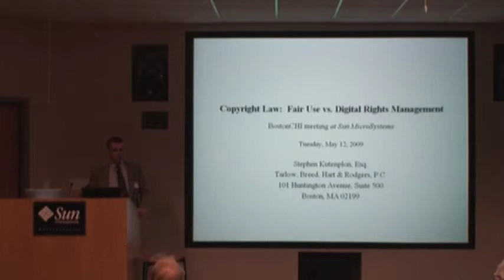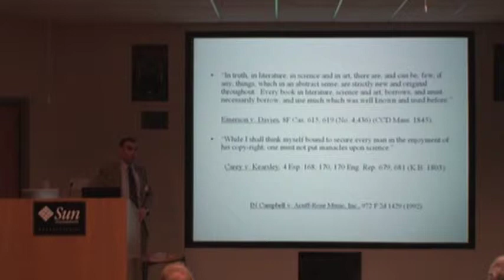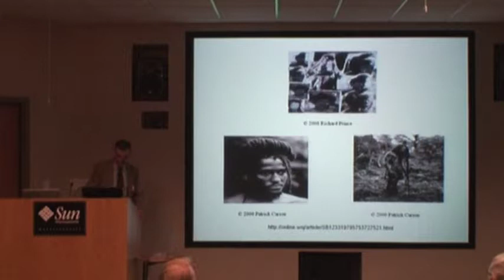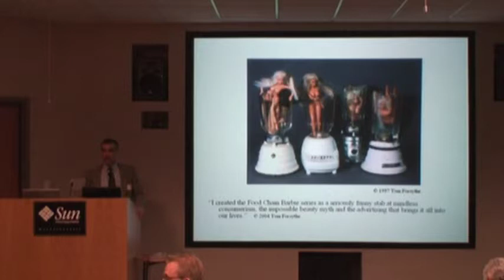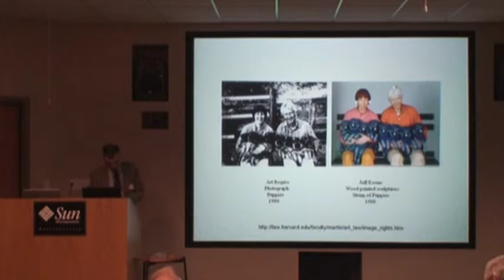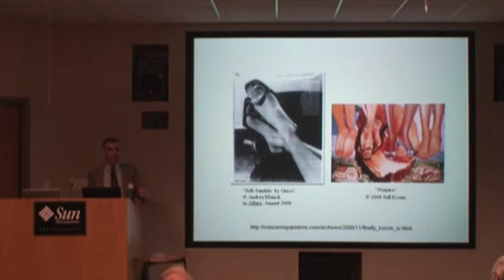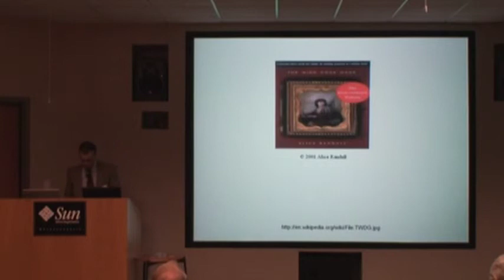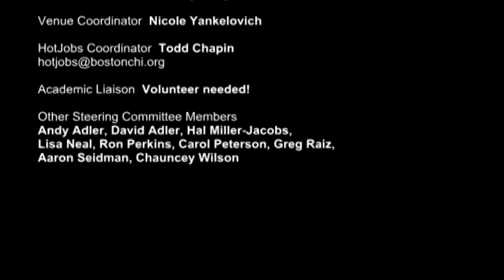Stephen Kutenplon : Copyright Law: Fair Use vs. Digital Rights Management (May 2009)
Stephen Kutenplon, attorney at Tarlow Breed Hart & Rodgers, P.C., talks about "Copyright Law: Fair Use vs. Digital Rights Management" at the May 2009 BostonCHI meeting.